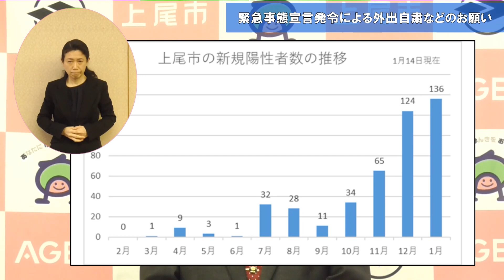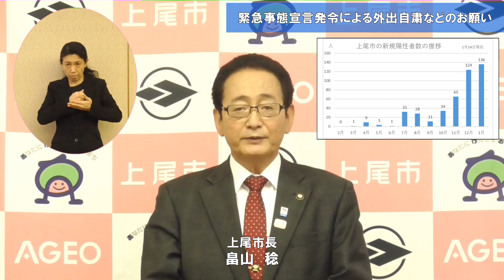【上尾市】緊急事態宣言発令による外出自粛などのお願い